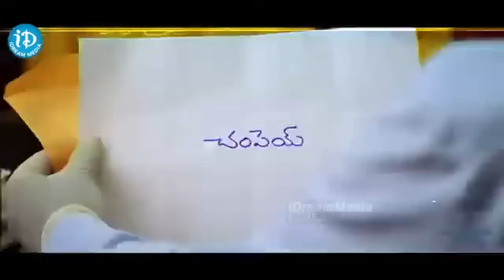Krishna Bhagavan Tadikela Satyavathi Comedy Scene | iDream Kadapa